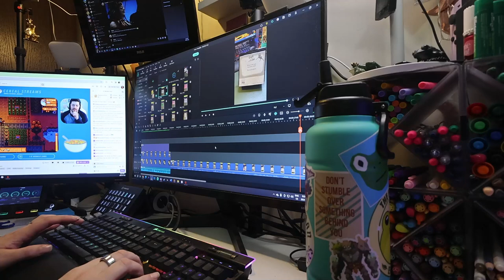my closet did what?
I knew I had to clean out my closet, but it became and emergency!

Equipment:
Camera: Canon Powershot V10
Tripod:  HG-100TBR Tripod Grip
Editing Software: Filmora